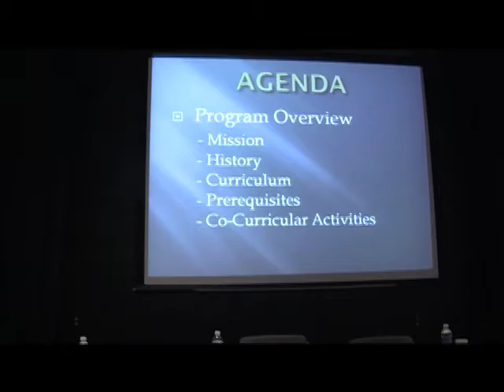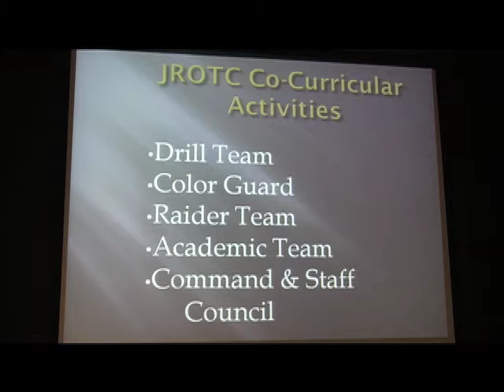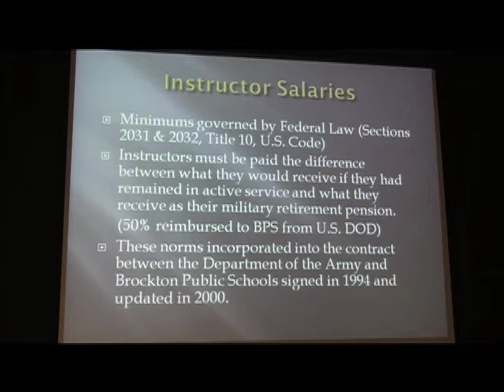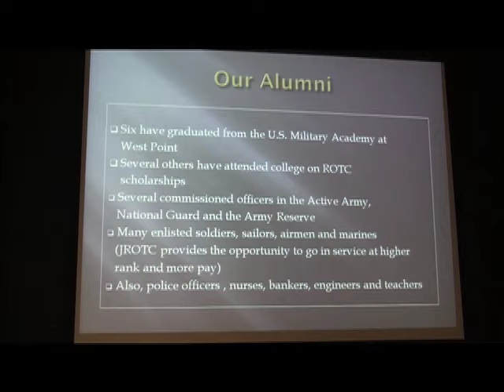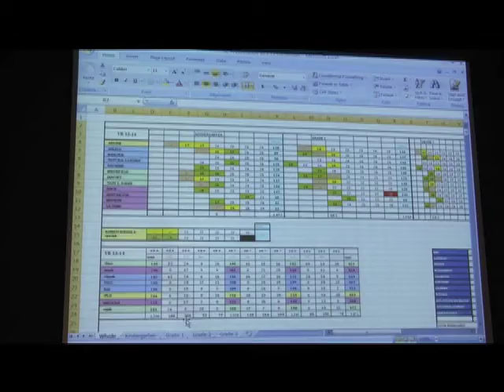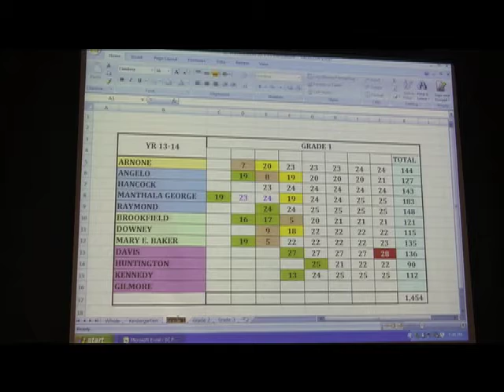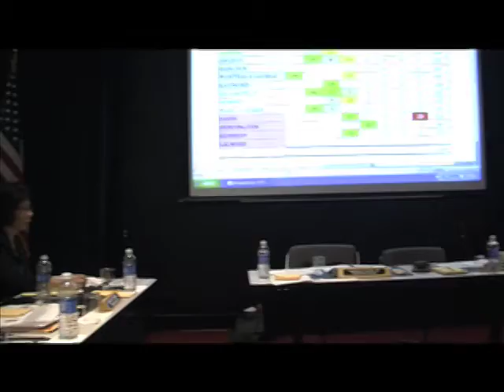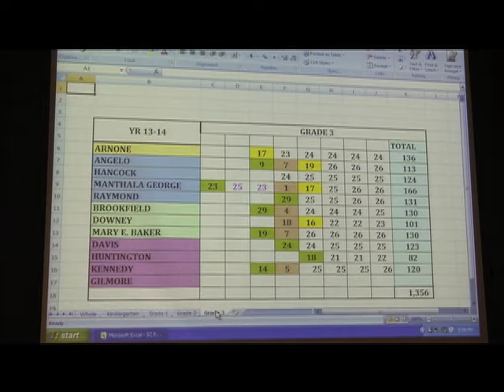Brockton School Committee Meeting (10-01-13)